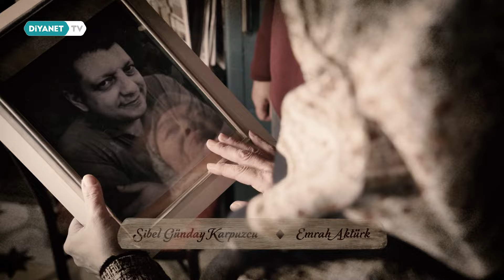Vefa Sokak - 23. Bölüm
Babadan kalma kıraathaneyi borçları yüzünden Ramazan öncesi “satılığa” çıkartmak zorunda kalan Bekir’in yardımına mahalleli yetişir. Ramazan ayı bereketiyle gelir inancıyla harekete geçen “Vefa Sokak” sakinleri kıraathaneyi kurtarabilecekler mi?

“Vefa Sokak” Diyanet TV’de.